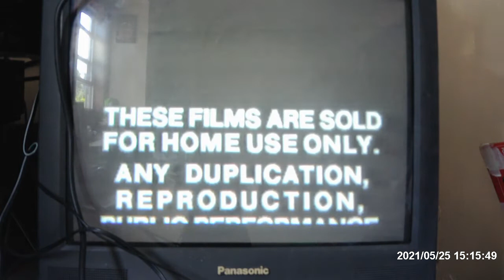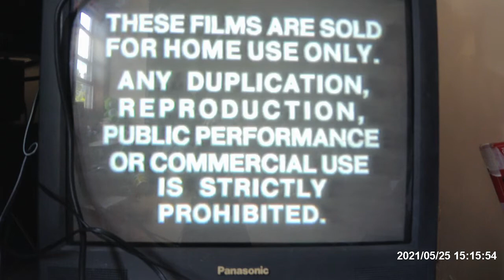Closing of Three Stooges Vol 5 Mid 1982 VHS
Here's The Ending VHS of THREE STOOGES VOL.5.

It Has:
*Ending of The Short "Healthy,Wealthy and Dumb"
*Columbia The End Card 1936
*These Films Are Sold. 1979 in B/W
*FBI WARNING Screen 1979 in B/W